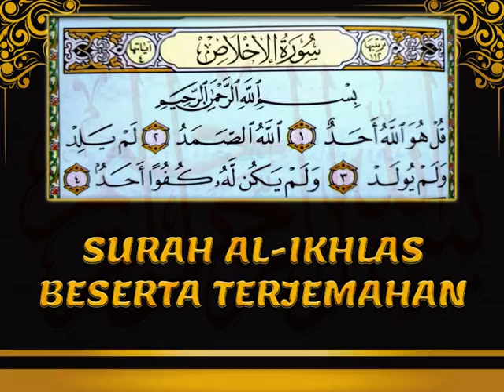SURAH AL-IKHLAS (Ahmad Saud)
Surah Al-Ikhlas bermaksud Pemurnian Keesaan Allah
Mengandungi 4 Ayat
Diturunkan di Makkah
Surah yang ke 112 Surah dalam Juzuk 30